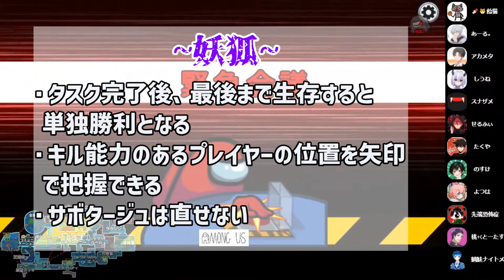妖狐の最強シェリフ乗っ取り！矢印で完璧な状況判断！ せんたん船【Among Us/宇宙人狼】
動画の方ご視聴いただきましてありがとうございます！

▼せるふぃのオススメ動画▼

【メンバーシップの特典内容】
・メンバー限定バッジ
・不定期のメンバーシップ限定配信・限定動画視聴
・不定期の視聴者参加型の企画

メンバー(敬称略・順不同)
せるふぃ/アカメタ/たくや/とーたす/しうね/飴猫/スナザメ/よつは/のすけあーる。/ナイトメア/先端恐怖症

◆◇役職構成◇◆
12人村
【クルーメイト陣営9名】
・クルーメイト8名
・シェリフ1名
・占い師1名
【インポスター陣営2名】
・インポスター1名
・シリアルキラー1名
・マッドシェリフ1名
【妖狐陣営1名】第３陣営
・妖狐1名

【シェリフ】クルーメイト陣営
・シェリフに選ばれたプレイヤーはキルボタンが存在
・インポスターやマッドメイトにキルを行うとそのまま倒すことが可能
・逆にクルーメイトにキルを行おうとすると、自爆

【占い師】クルー陣営
・最初はクルーと表示されておりタスクを一定数こなすと占い師と表示されて占いが行えるようになる。
・占いは１回しかできない
・タスク数を一定以上満たすまで自身を占い師と認識できない（クルーと表示される）
・タスク中に占えて結果も即時わかる。(画面左下)
・占いを行うとインポスターから占い師に対して矢印が表示される
・占い結果は陣営で表示される

【妖狐】第３陣営
・タスクを全て完了させた後、最後まで生存していたらゲーム終了時に単独勝利となる。
・キル能力を持っているプレイヤー（インポスター、シェリフ）の位置を矢印で把握できる
・透明化ボタンを押すことで一定時間透明になりキルされない。
・サボタージュを直すことができない（リアクターも直せない）
・妖狐はクルー側の生存人数にはカウントされない（1妖狐1クルー1インポスターでインポスターのPPが発生する）
・妖狐のタスク数はクルー側のタスク数にはカウントされない(妖狐がタスクを終えてなくて、クルー全員がタスクを終えてなくてもクルーの勝利にならない)
・占われたら死んでしまう（呪殺）

【インポスター】インポスター陣営
・占い師が占った場合、画面に占いの能力が使われたことが表示される
・それ以後は占い師の方向が矢印で表示される

【シリアルキラー】インポスター陣営
・キルクールを個別で設定できる殺人鬼
・クールが短い代わりに、一度キルを行うと一定時間経過後に自殺してしまう
・またキルを行うと自殺タイマーがリセットされる

【マッドシェリフ（狂人=狂信者+シェリフ）】インポスター陣営
・コミュサボ・停電を直せない（リアクターは直せる）
・インポスターとマッドメイトはお互いにわからない
・タスクが割り当てられており全てこなすと狼位置がわかる（合計５個＝共通タスク１＋ショートタスク１＋ロングタスク２→タスクは重複しない）
・ベントに入ることができるが、ベント移動はできない
・キルボタンが存在。陣営問わず誰に効果を発動しても自爆になる（インポスターをキルしても巻き込まずに自爆する）

【特殊ルール】
・アドミンは１試合中、全員で合計１０秒しかみることができない。カメラ心電図は合計３０秒
・視界外のプレイヤーの名前が見えなくなる